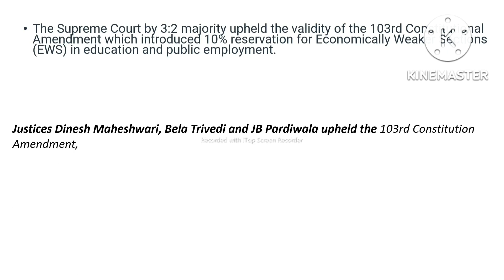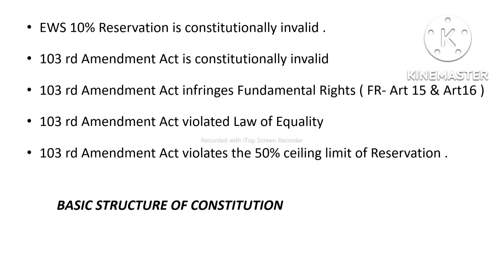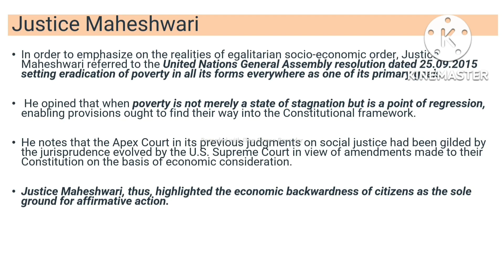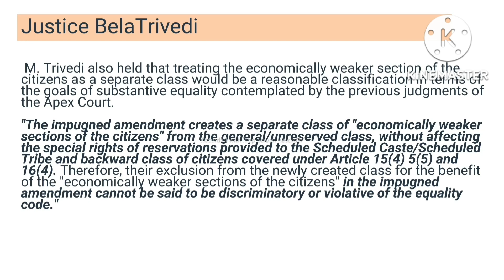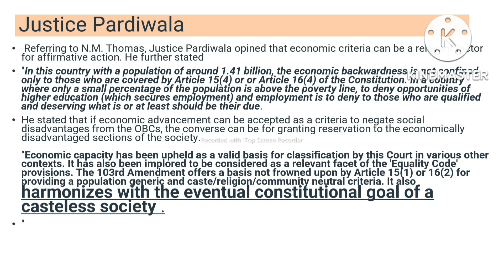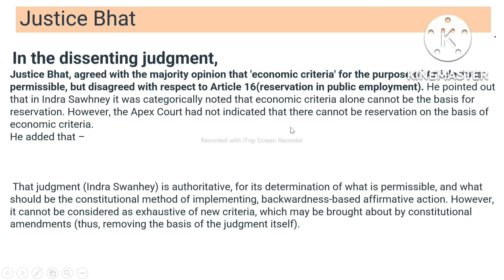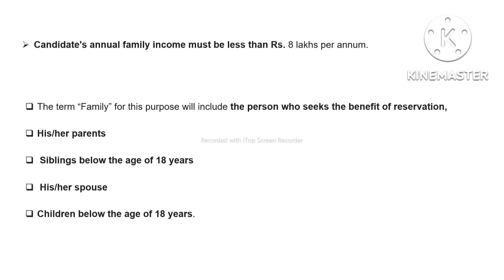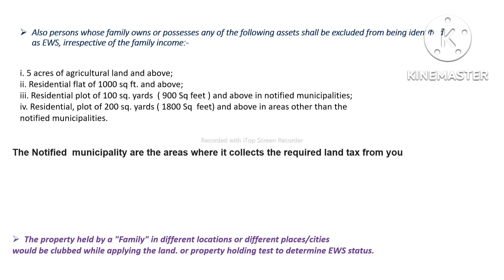EWS LATEST NEWS | EWS JUDGEMENT BY SUPREME COURT | EWS PROPERTY INCOME CRITERIA | EWS CERTIFICATE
EWS LATEST NEWS , EWS JUDGEMENT BY SUPREME COURT , EWS PROPERTY CRITERIA , EWS INCOME CRITERIA , EWS CERTIFICATE ,

RESIDENTIAL PLOT AND RESIDENTIAL FLAT IN EWS , NOTIFIED MUNICIPALITY AREA IN EWS , NON NOTIFIED MUNICIPALITY AREA IN EWS , ECONOMICALLY WEAKER SECTION , EWS IN UPSC EXAMS,EWS IN NEET EXAMS , EWS IN IIT JEE EXAMS , EWS IN BANK EXAMS , EWS IN RRB EXAMS ,

The speaker is an IIT Alumnus and Motivator and Guide to the young students , will share the judgement of Hon'ble Supreme court of EWS , sharing vital information about EWS Certificate , this video explains several common doubts about EWS certificate , This video explains the various criteria of EWS , Income Criteria , Property criteria , Residential flat , Residential Plot , Notified Municipality area , Non Notified Municipality area ,